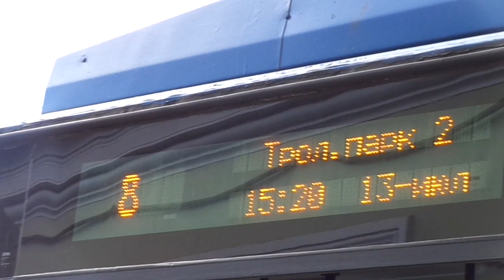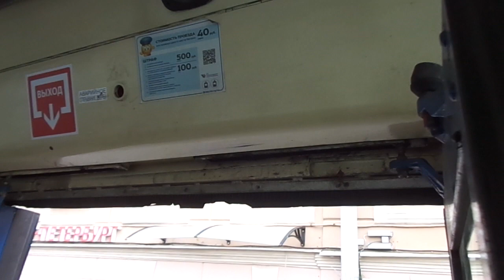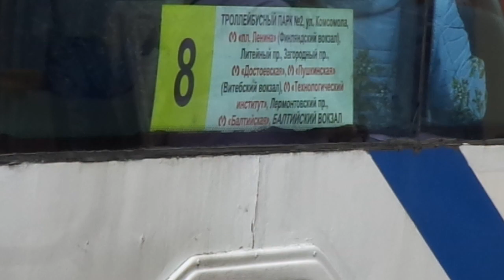Троллейбус "мимо Троицкого собора" Петербурга 9-431: ВМЗ-5298.01 "Авангард" б.2318 по №8 (13.07.19)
Видео снято по: Троицкий проспект, 1-Красноармейская улица (от ост. "Троицкий пр." до ост. "Московский пр.")
Дата съемки: 13 июля, 2019 в 15:17.